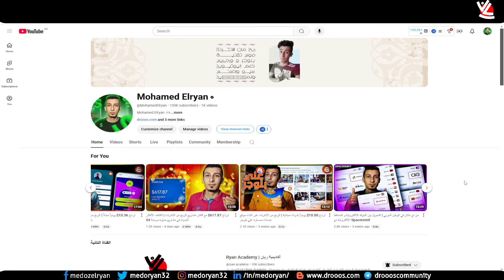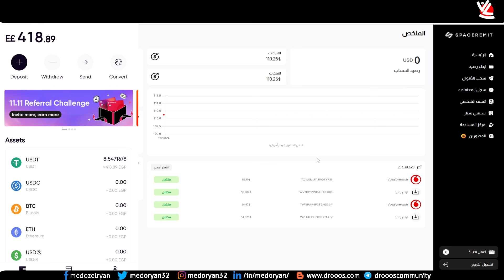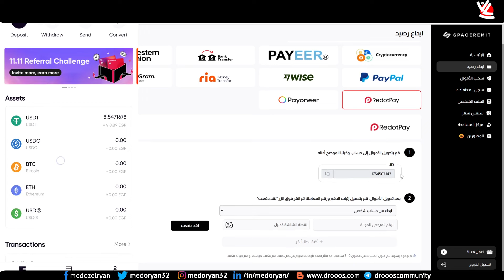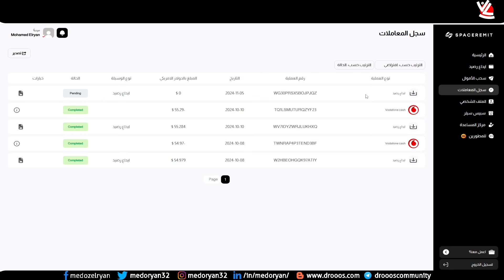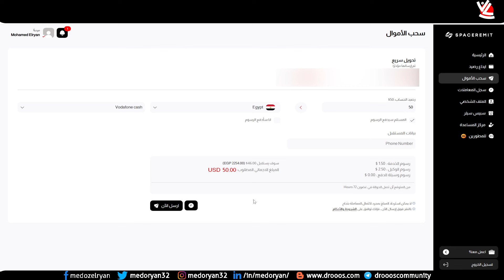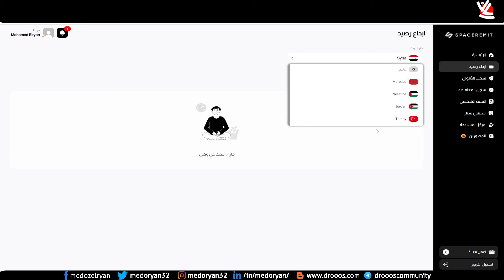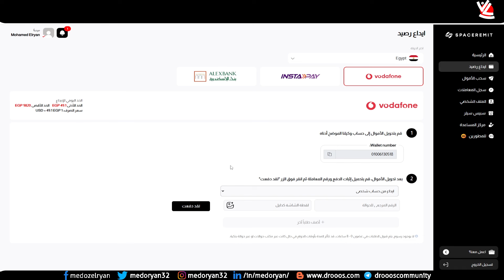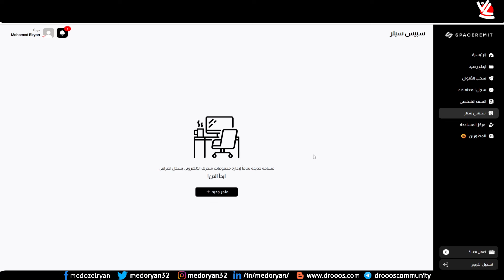كيفية شحن فيزا RedotPay من أي مكان وبأي طريقة دفع باستخدام Spaceremit (حتى فودافون كاش)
هل ترغب في شحن فيزا RedotPay بسهولة من أي مكان في العالم وبأي وسيلة دفع؟ في هذا الفيديو، أشرح لك كيفية شحن البطاقة باستخدام منصة Spaceremit، حيث يمكنك استخدام طرق متعددة مثل فودافون كاش وغيرها من الخيارات. خطوة بخطوة، سنتناول كيفية إتمام الشحن بسرعة وبأمان، مما يتيح لك حرية الدفع عبر الإنترنت أينما كنت. إذا كنت تبحث عن طريقة شحن سهلة ومضمونة، فالفيديو هذا مناسب لك!

"شحن فيزا RedotPay من أي مكان في العالم بسهولة مع Spaceremit"
"الدليل الكامل لشحن RedotPay: من أي مكان وبأي طريقة دفع عبر Spaceremit"
"شحن فيزا RedotPay بدون تعقيد: أي طريقة دفع، أي مكان، مع Spaceremit"
"أسهل طريقة لشحن فيزا RedotPay من كل مكان وحتى فودافون كاش عبر Spaceremit"